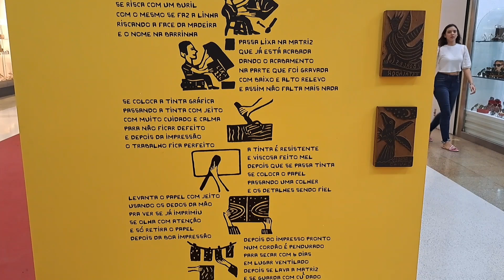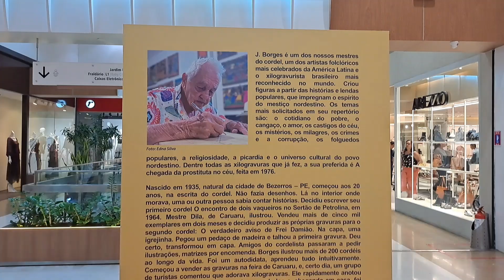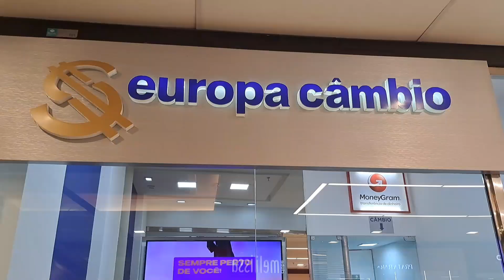PLAZA SHOPPING no coração de Casa Forte Recife